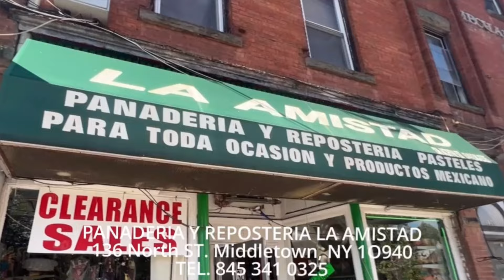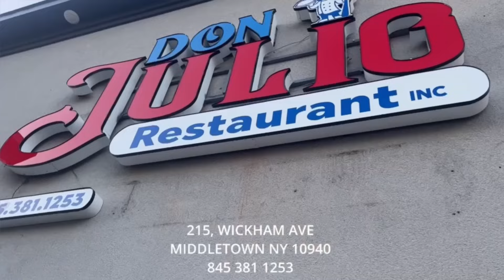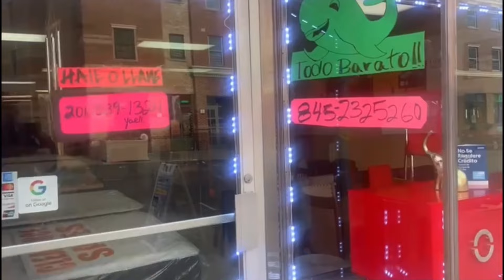SE FUE POR MÉXICO, LO SECUESTRARON Y MIRA..